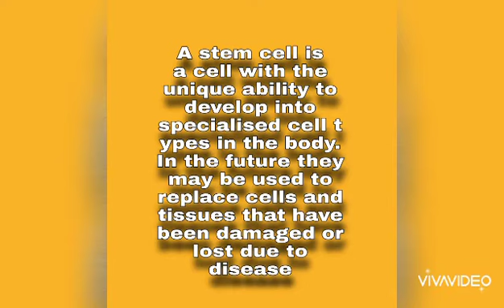What is Stem Cell ?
Basic things of human body 😂😂
thank you for your valuable time spending time with me